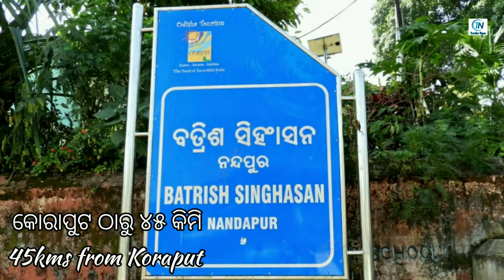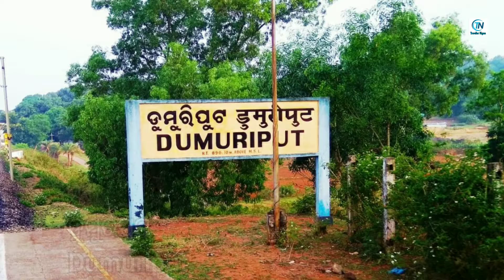Tourist place in koraput odisha || all famush place in koraput || odisha's best tourist place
Topic - all tourist place in koraput
Language - odia
Edit - nigam (traveller nigam)

Koraput is a district of Odisha, India, and known for rich and diverse types of mineral deposits. It is located along the Eastern Ghats.

Top Attractions in Koraput District. Gupteshwar Caves.
Nature & Parks.
Duduma Falls
Rani Duduma Waterfalls.
Kolab Botanical Garden.
Sunabeda Wildlife Sanctuary.
Kolab Falls.
Shree Fish Planet.
Tribal Museum.
Sabara shrikhetra .etc